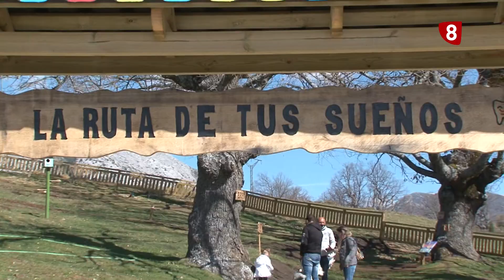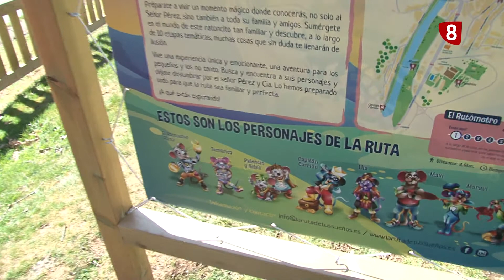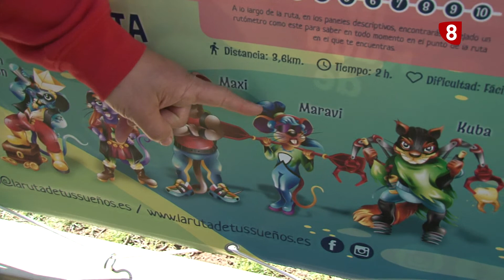La Ruta de tus Sueños (Velilla del Río Carrión)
Visitamos la casa del ratoncito Pérez en la montaña Palentina.